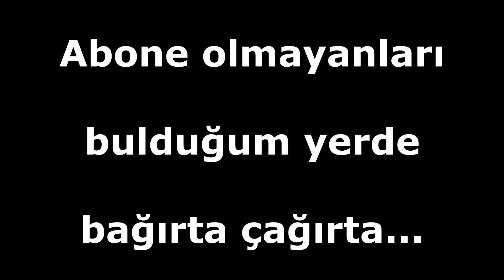GM İLE VS ATTIM ÇOK TEHLİKELİ OLDU?!!🆚OYUNUN EN İYİ KEMERİNİ BASTIK?! Metin2 Ruby Lucifer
Wiki adminimiz Asheren (ilerde GM adayı) ile vs attık. Oyunun en iyi kemeri Titan Kemeri'ni ürettik ne efsun geldi? Anahtar'da yaşananlar ve daha fazlası...